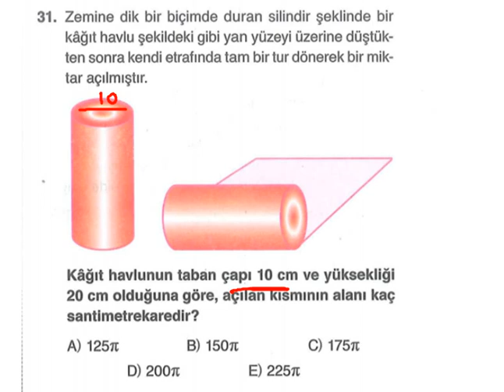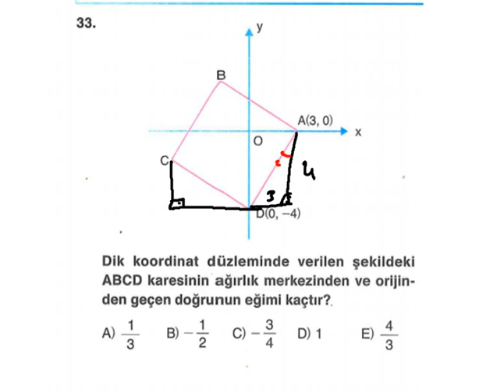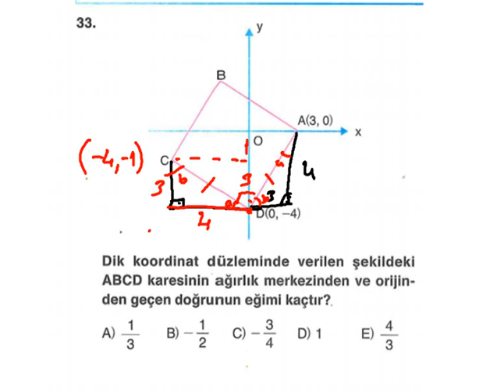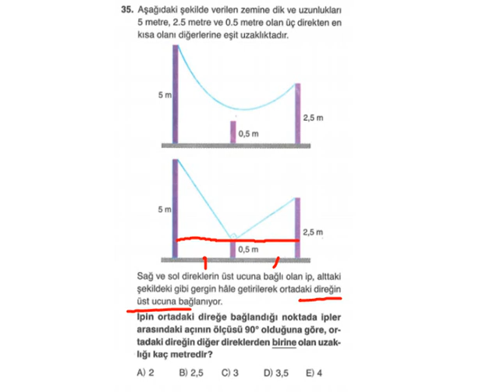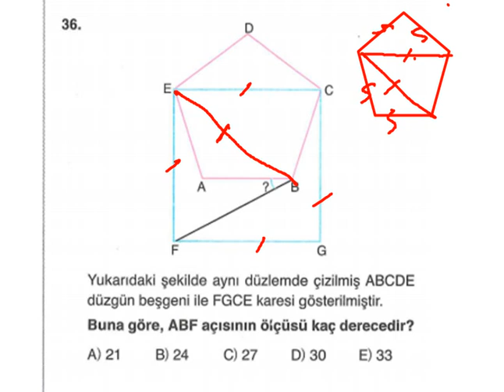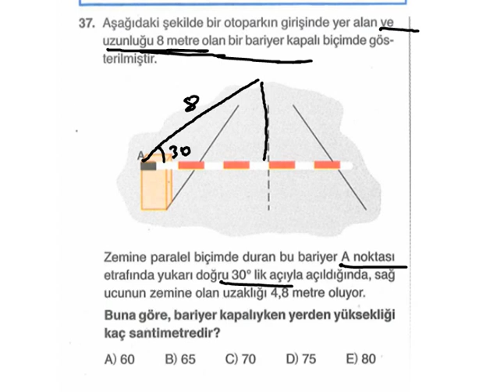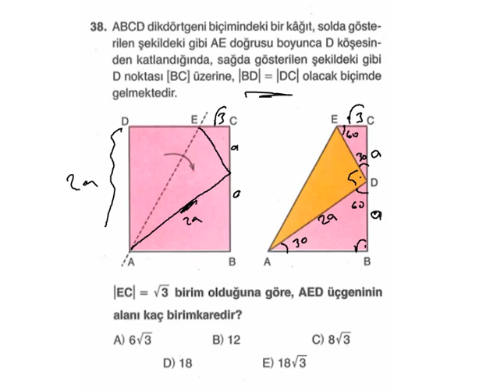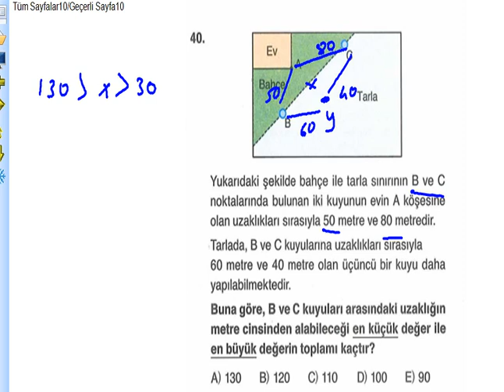ANKARA YAYINLARI TYT - GEOMETRİ SORU ÇÖZÜMÜ